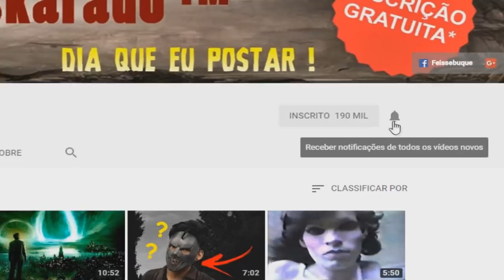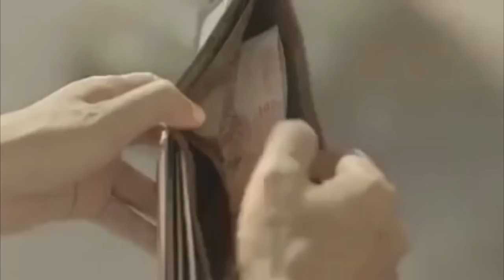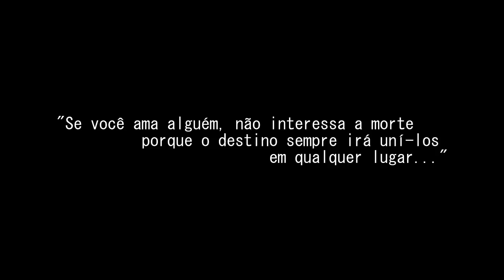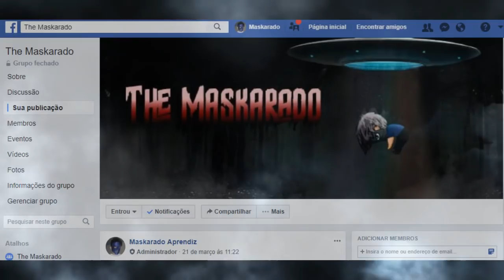TENTE NÃO CHORAR COM ESTE VIDEO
Tente não chorar , se chorar perde, com estes videos tristes.